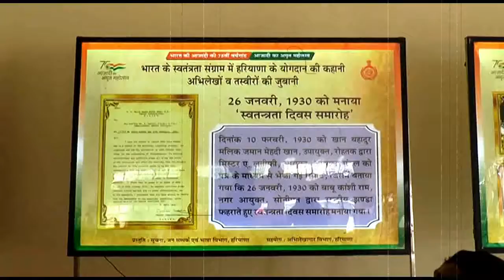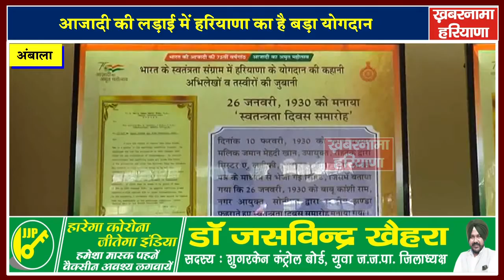आजादी की लड़ाई में हरियाणा के योगदान को जन-जन तक पहुंचाने की हुई शुरुआत